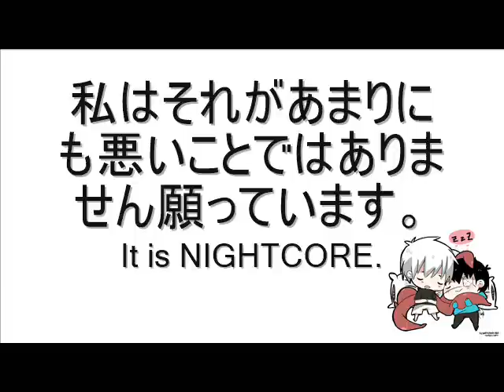Nightcore - 7th element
this is loonybinza.